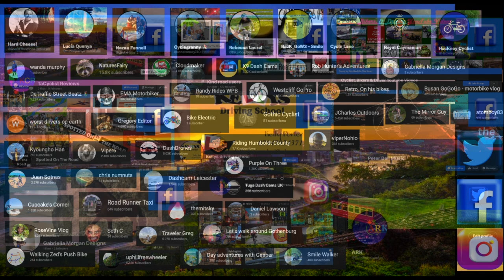Bicycle Helmet Upgrades 2024